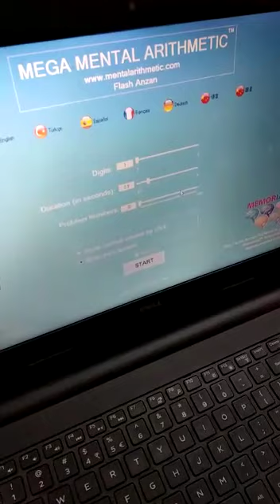Addition of 70 strings in a jiffy by 8 yr old Aditya Kavityal of Kotdwara in just 1min & 3 seconds !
Fast addition without any error just after Level 2 . The journey so smooth & special begins just with one single stroke wherein ADITYA KAVITYAL of Ascent Abacus & Brain Gym Kotdwara Uttarakhand center adds numbers flashing digitally 70 times and calculates the string in just 1minute & 3 sec with 0.9 sec duration in between the digits ! Watch the focus & the fire !!

With *6 Limca records 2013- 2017 World Memory Champion 2014-15 APJ Abdul Kalam Ignite Awards 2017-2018*, series of Spell Bee toppers from its centres along with this year's *CBSE X Class Topper 2018 Prakhar Mittal* , the institute imbibes the creativity & memory skills among children making them reach the zenith and itch their foot prints on the sands of time with a deep positive learning graph in each enrolled student.

For details on Whats app contact